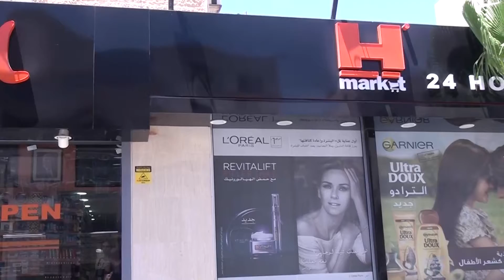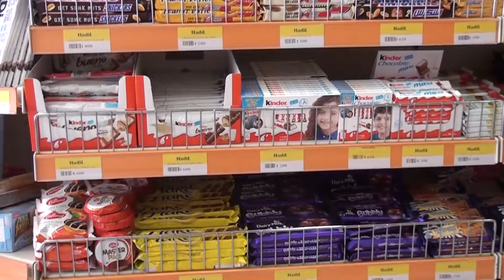عماد السلامة انجازات وطنية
تقديم: برهان حويطات
تصوير: احمد الغنيمات
مونتاج: محمد صبحة
مدير شؤون موظفين: مؤيد حرب
مخرج منفذ: محمد ابو جادو
إخراج: إبراهيم ابو جادو